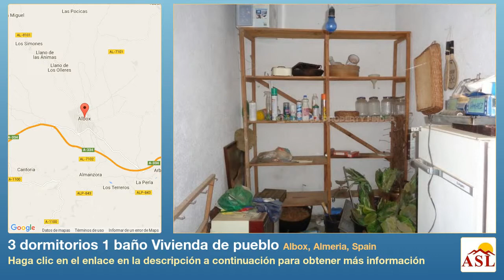3 dormitorios 1 baño Vivienda de pueblo se Vende en Albox, Almeria, Spain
Más información en Vivienda de pueblo se Vende en Albox, Almeria, Spain con 3 dormitorios, 1 baño

Habitable dormitorio 3 país chalet en venta en Almería, situada en el pequeño pueblo rural de Locaiba, a pocos pasos de la barra del local y a sólo 3,5 km de la ciudad popular de Albox, donde se pueden encontrar todas las comodidades incluyendo escuelas, bancos, tiendas, bares, restaurantes, deporte instalaciones y un centro médico 24 horas, junto con dos mercados semanales.

Con un tamaño de construcción de 150m 2, la propiedad se encuentra en una parcela de unos 3000m 2 con piscina. La puerta se abre en una sala de estar / comedor con gran chimenea. La espaciosa cocina (no equipada), tiene una porción a través de la portilla para el salón / comedor, y hay un montón de espacio para una mesa de desayuno y sillas. La cocina da acceso a una amplia terraza cubierta arqueada que se abre a un patio pequeño. El salón son tres dormitorios dobles y un baño con una puerta a un patio.

El patio da acceso a un garaje / rustica cocina con barbacoa de obra con chimenea y un trastero. Escaleras desde el patio conducen a una terraza donde hay un trastero adicional.

Agua y electricidad de red están conectados. Teléfono e internet están disponibles para la conexión.